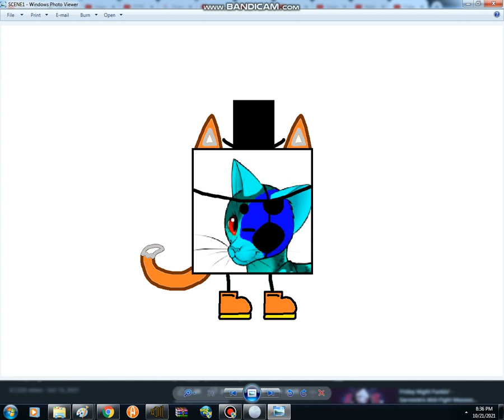Dalia The Pirate Fox Turn Into Pizza Hut Logo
@Guilmonsworld1232 Here it is! Finally!